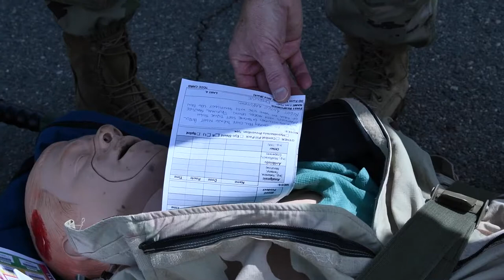Reserve Airmen take part in Exercise Nexus Dawn medical scenario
MARCH AIR RESERVE BASE, CA, UNITED STATES
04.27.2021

Air Reserve members take part in a medical emergency scenario during Exercise Nexus Dawn at March Air Reserve Base in California on April 27, 2021. NEXUS DAWN is a readiness exercise designed to test the ability of certain Air Force Reserve units to generate, employ and sustain air operations in a simulated combat environment. Missions included in NEXUS DAWN include aeromedical evacuation, airlift for cargo and personnel, aerial refueling, deployment processing, aerial port operations, and command and control. Reserve Citizen Airmen from Travis, Beale, March, McChord, and McConnell Air Force Bases will participate in the exercise, as well as Air National Guardsmen from Fresno, Calif. (U.S. Air Force Reserve video by Staff Sgt. Ryan Green)

Film Credits: Video by Staff Sgt. Ryan Green
349th Air Mobility Wing/Public Affairs